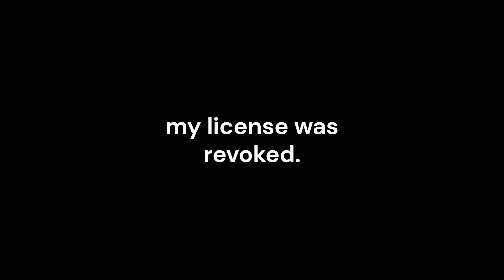Women drivers be like